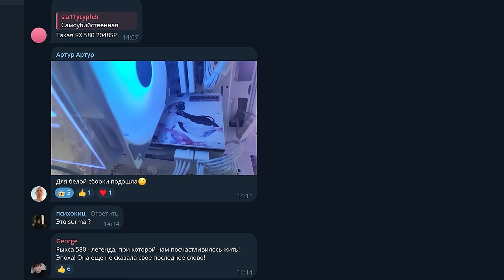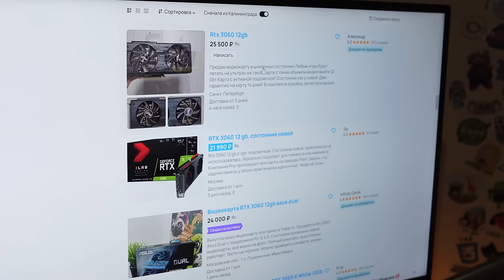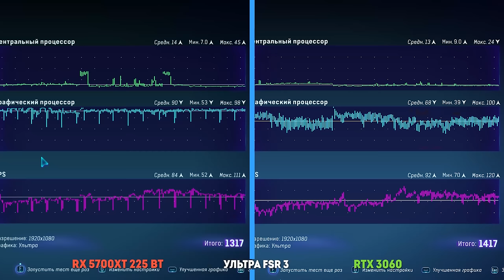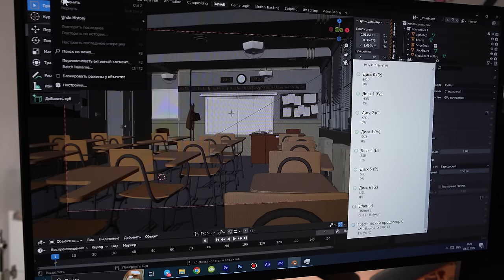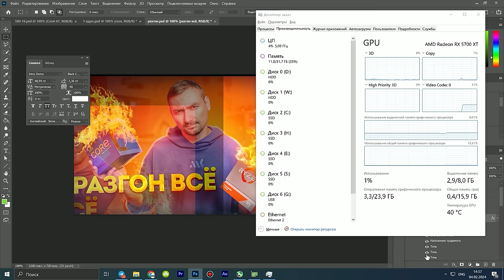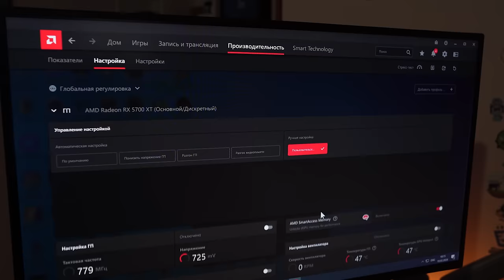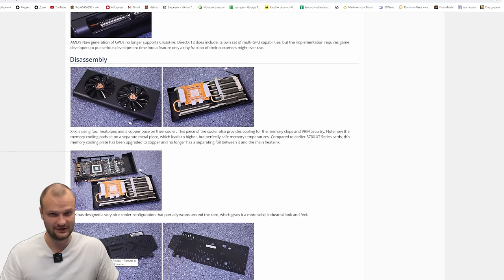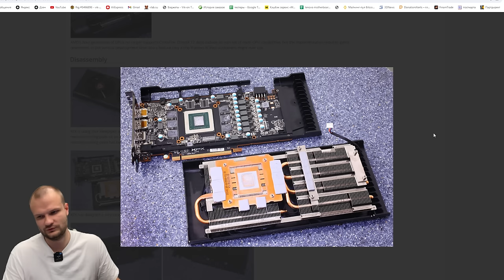Соперник RTX 3060 за 10 тысяч с OZON | Новая RX 5700 XT в 2024?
Кредитная карта Альфа-Банка с годом без % и бесплатным снятием наличных. Оформите онлайн и получайте суперкэшбэк рублями каждый месяц

Реклама. Рекламодатель АО "АЛЬФА-БАНК", ген. лицензия ЦБ РФ №1326 от 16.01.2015 г. ИНН 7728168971 erid: 2VtzqvBRjFF

Уровень RTX 3060 за 10 тысяч рублей? Легко! Китайцы завалили OZON и AliExpress дешевыми RX 5700 XT. Они отлично тянут игры, неплохо показывают себя в рабочих задачах и выглядят лучшим решением за свои деньги. Но что на самом деле скрывает белоснежная аниме RX 5700 XT и стоит ли её покупать?

00:00 – Вступление МК
01:24 – Распаковка RX 5700 XT
02:25 – Тестовый стенд и настройка
03:51 – Тесты в играх
08:29 – Рабочие задачи
09:57 – Что это за видеокарта?
11:13 – Нагрев и охлаждение
14:04 – Разбор, комментарий Виктора Веклича (VIK-on)
17:34 – Выводы